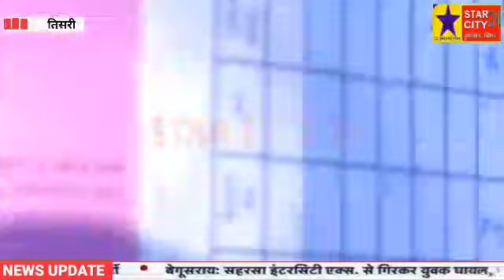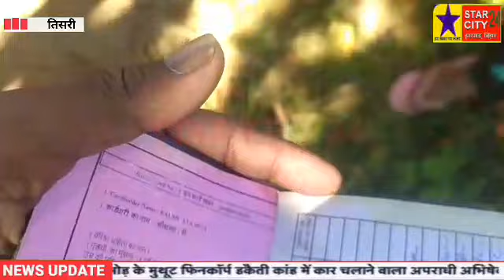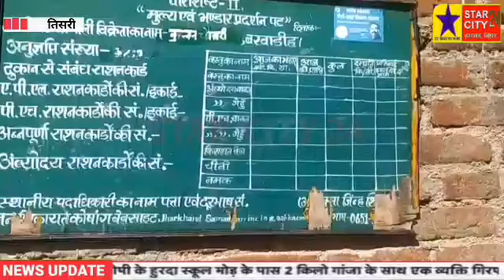राशन नही देने के बाद भी कार्डधारियों के कार्ड में चढ़ा देने से ग्रामीण में रोष ब्याप्त